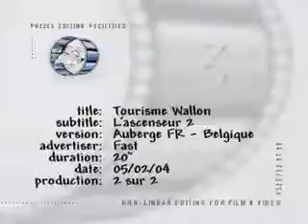Wondercom - Wallonie tourisme - movie